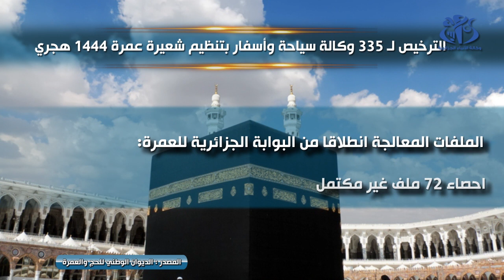الترخيص لـ 335 وكالة سياحة وأسفار بتنظيم شعيرة عمرة 1444 هجري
الجزائر (وأج)- كشف المدير العام للديوان الوطني للحج والعمرة، أحمد سليماني،عن الترخيص لـ 335 وكالة سياحة و أسفار بتنظيم شعيرة العمرة لموسم 1444 هجري، موضحا في تصريح لـ"وأج"، ان الوكالات المعتمدة قد تم انتقائها من بين 581 وكالة سجلت نفسها عبر البوابة الجزائرية للعمرة.